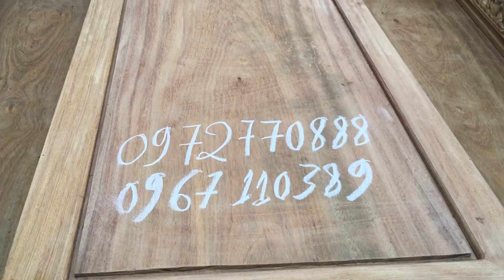Đồ Gỗ Thành Luân như một siêu thị (Bốc bộ ngũ lân lên xe đi Linh Đàm Hà Nội)Rằm tháng 7 -2016